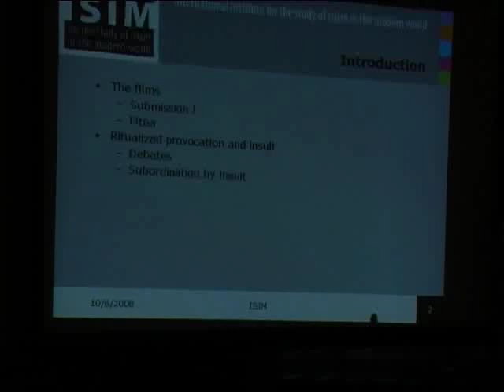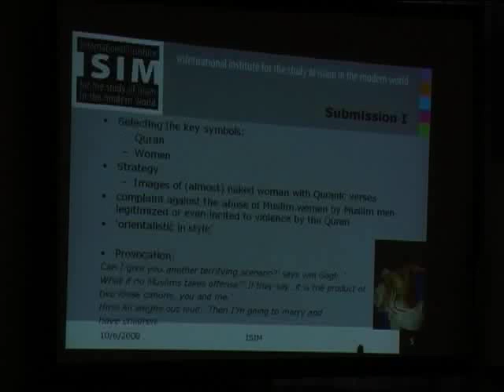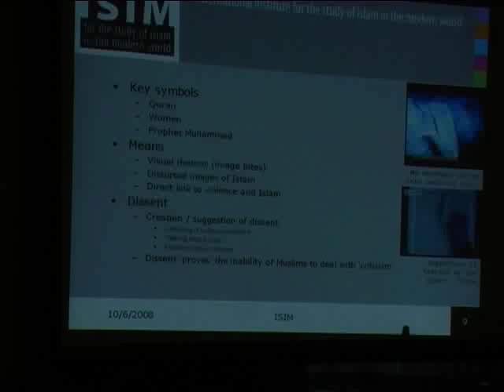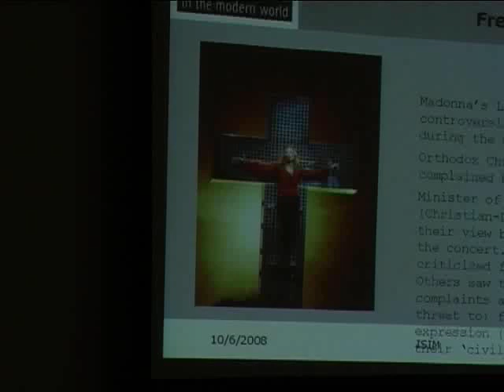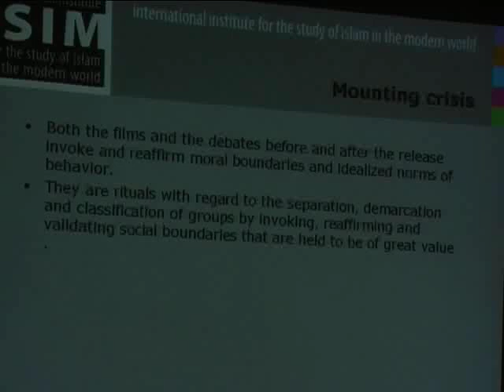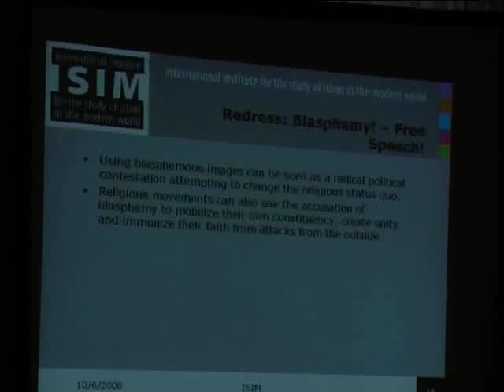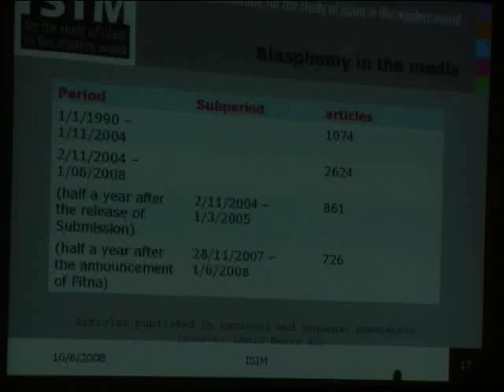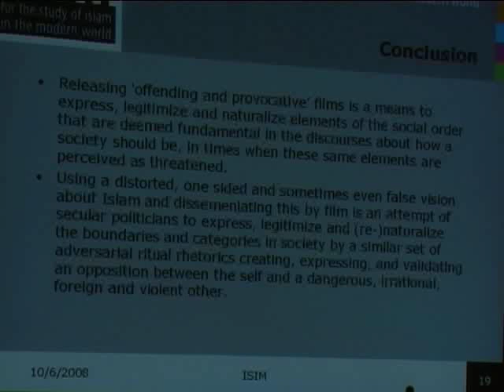Martijn de Koning - Offending Muslims and Rites of Blasphemy - lecture - 06/10/2008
A lecture as part of the postsecularism lecture series.
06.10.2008, Utrecht University, Utrecht (NL)